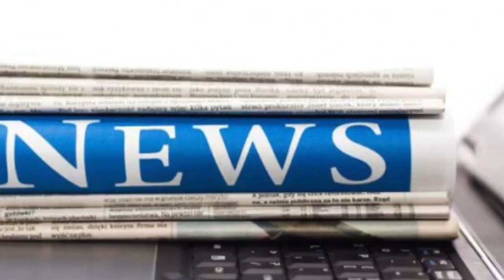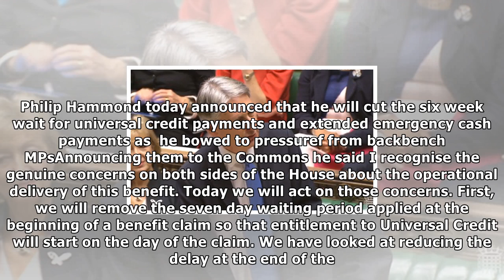Hammond: u-turn on universal credit in £1.4bn package | News 24H TV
Universal Credit brings six welfare payments together but dogged by delays Philip Hammond said the six week wait for payments to be cut to five weeks Move comes after intensive lobbying from backbench...